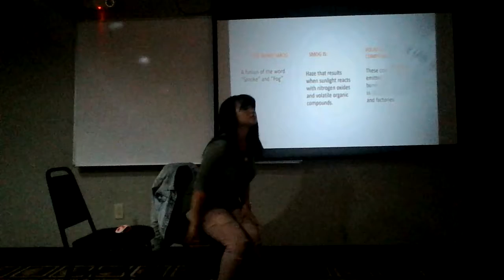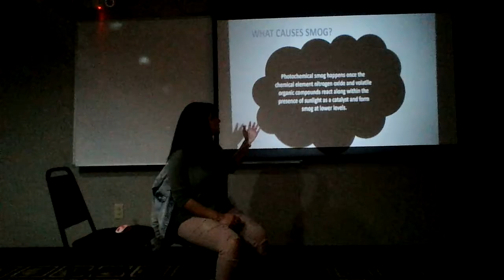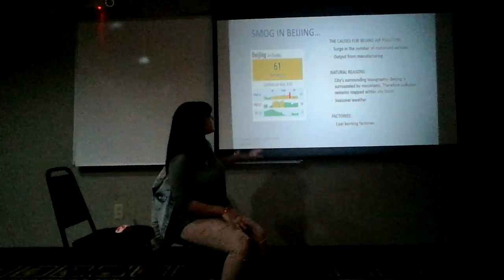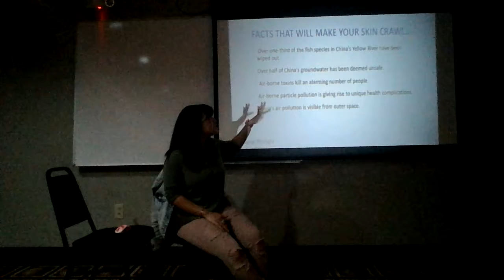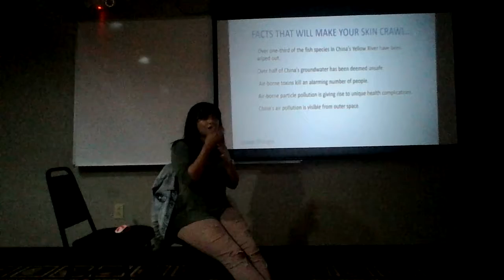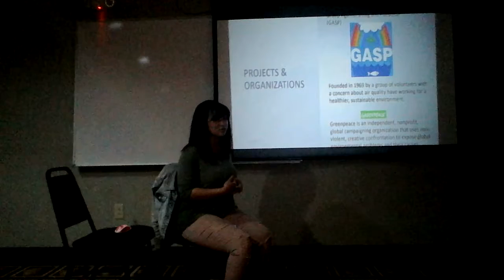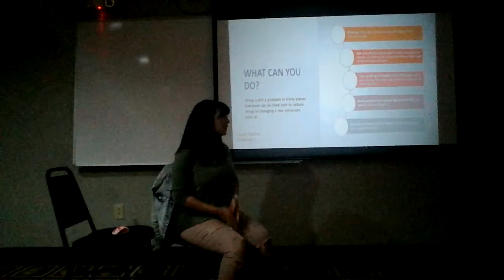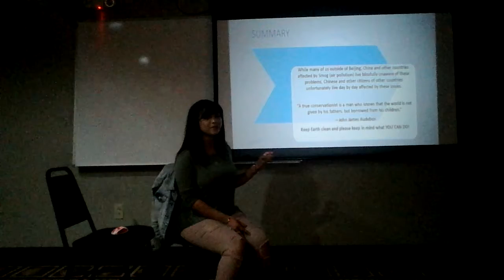Smog in Beijing Asrah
Asrah Waddy Global Weather Project